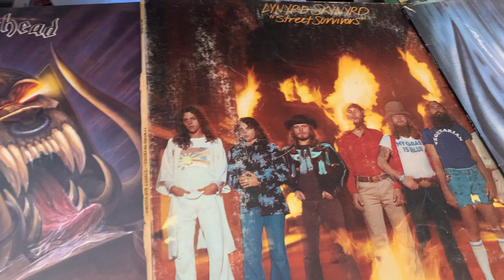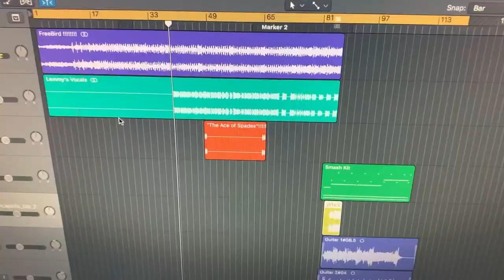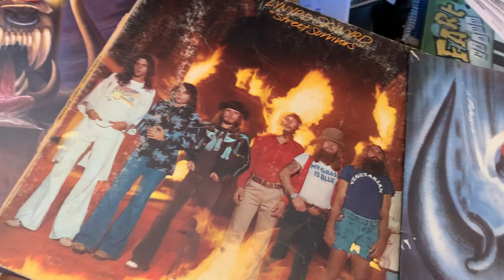Lemmy Skynyrd-The Motorhead/Lynyrd Skynyrd Mashup Disaster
Band photo edits by my FaceBook friends, Maik No Means Nolte and Chris Burke

I played the fast ending on bass, drums and guitar.
Lemmy's and RVZ's vocals were found on YouTube.